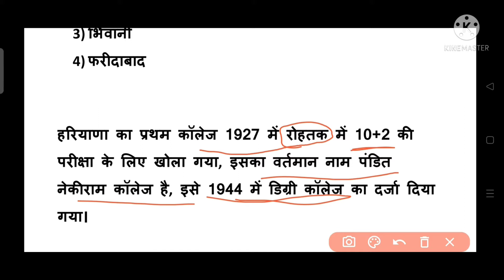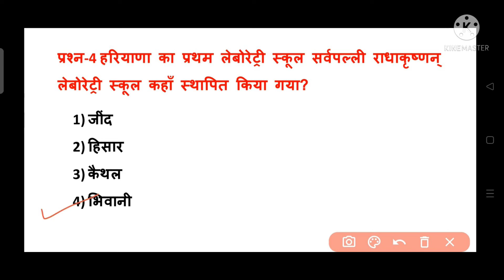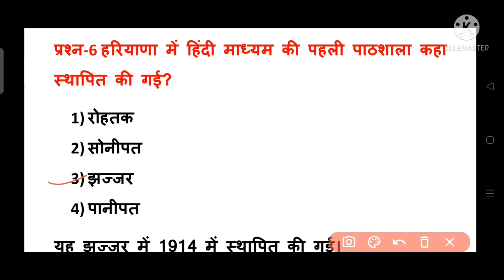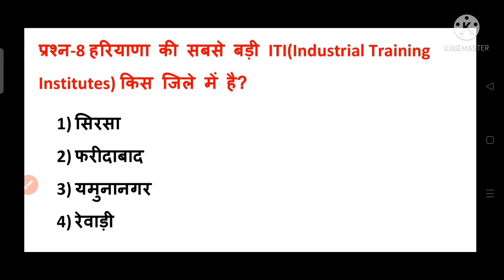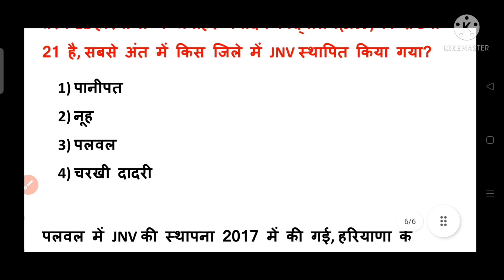HaryanaGk | All Hssc Exam MCQ | Haryana Police Gram Sachiv Patwari CET | हरियाणा की शिक्षा व्यवस्था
In this class we should discuss about haryana education system  related  Mcq Question about to ask in all competitive Exam i.e. CET, HTET, Patwari, Gram Sachiv, Haryana Police etc.